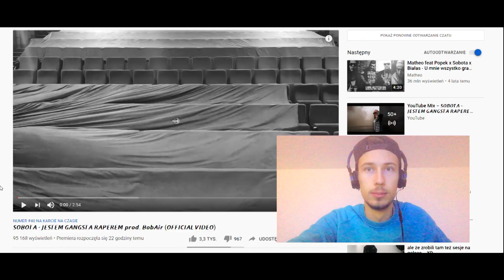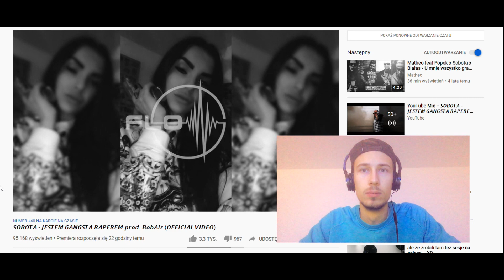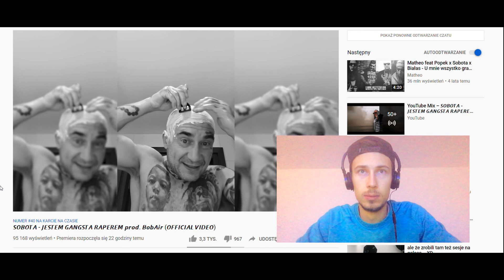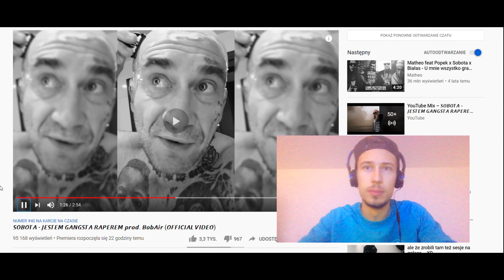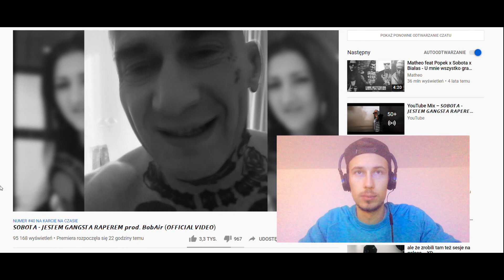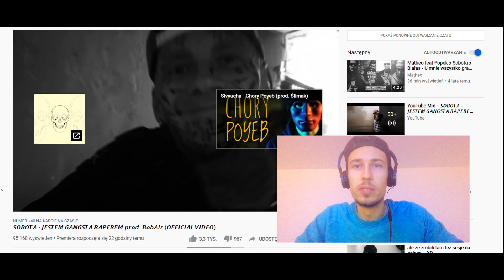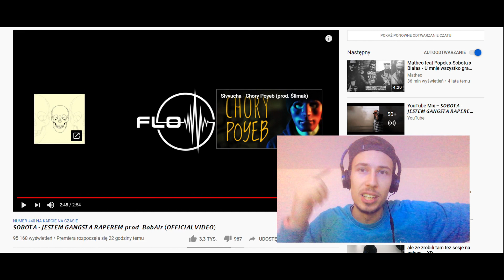ReakcjaSztosa: Sobota - Jestem Gangsta Raperem / Powrót zza światów?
Witam was , nowa reakcja